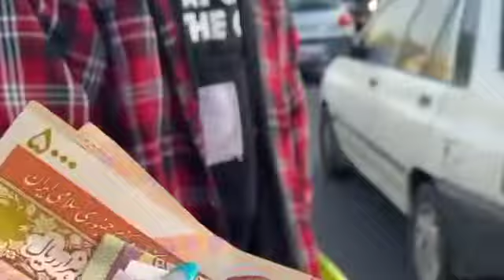شدم بچه کار/شیشه شور شدم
سلام دوستان عزیز خوش اومدید به چنل خودتون
امروز یک چالش جالب و هیجان انگیز رو اواردم
بچه ها شیشه شور شدم خدااااااا
 $حالا یه سوال..بچه ها تا حالا با کسی این کارو کردین
برای حمایت ازمن حتمالایک وسابسکرایب کنید
عشقید😘
 همراه من باشیددوربین مخفی های نابی قراره بگیریم 😂😉
ممنون از همتون😆